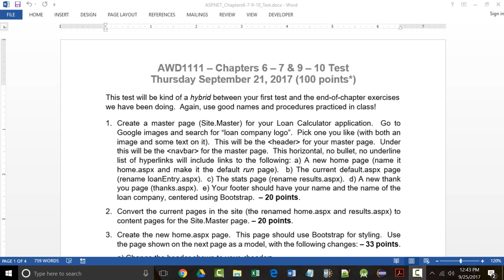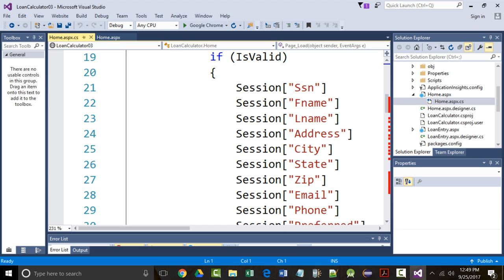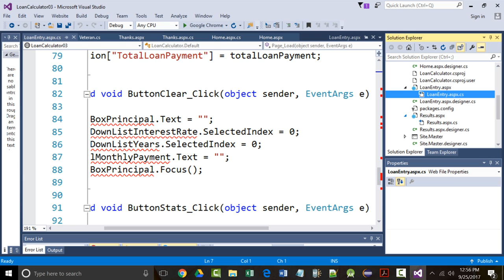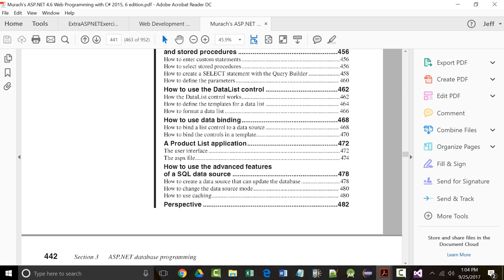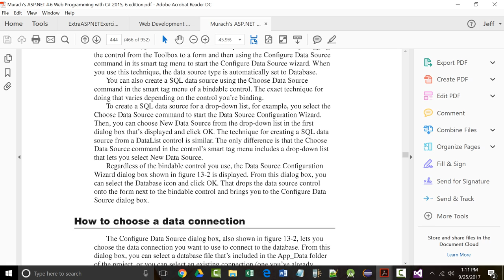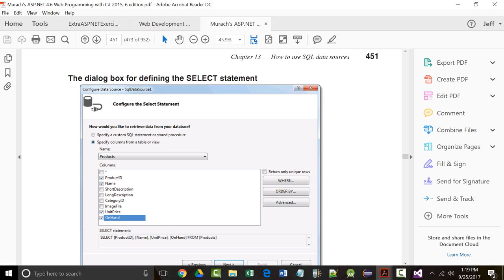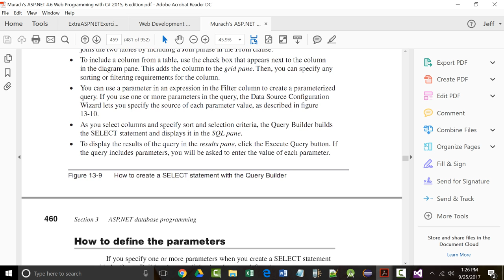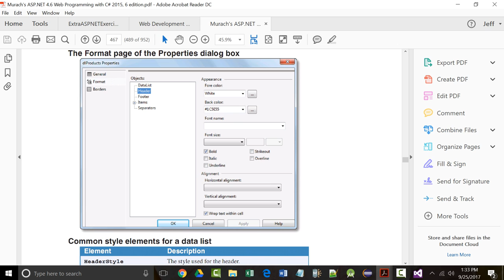AWD1111 - Test3 - Review - And - Chapter13 - Part01 - 09-25-2017